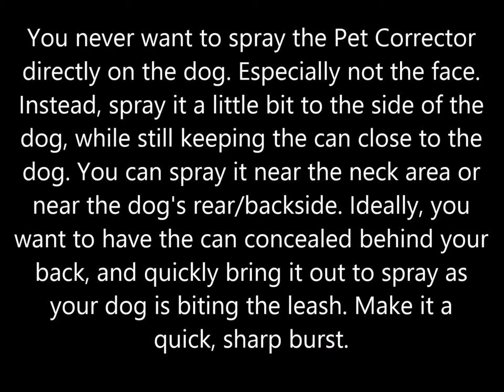Stop Your Dog From Biting the Leash and Other Behaviors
Quick and effective way to stop your dog for biting the leash. Also works great for behaviors like jumping, barking, and nipping/biting skin or other objects.

Peachtree City Georgia Dog Trainer - Obedience and Off Leash Training.
Truelifek9.com in Peachtree City, Ga, serving the South Atlanta area.

Do you struggle with your dog's behavior?
Does your dog ignore you when there are distractions?
Would you like you dog to listen OFF LEASH all the time?